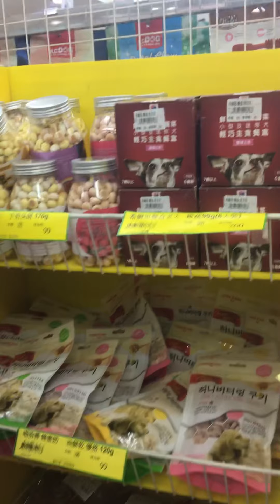Doggie Having a Haircut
Hair cut of the day @gandatvintaiwan5744